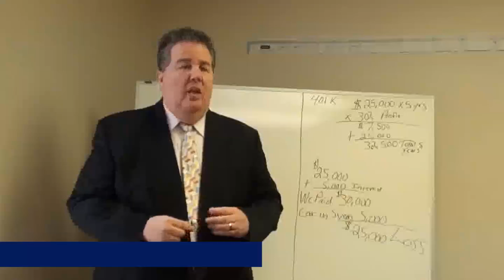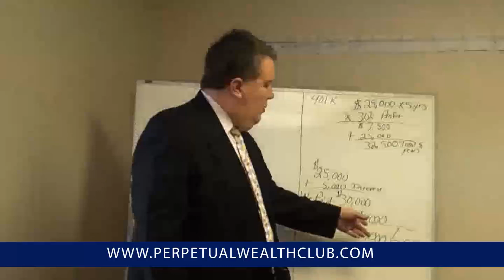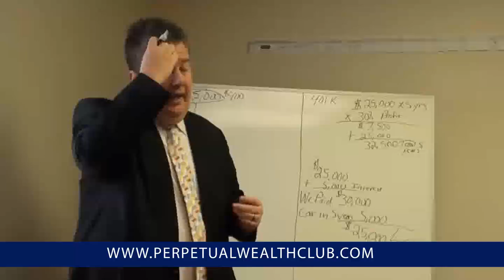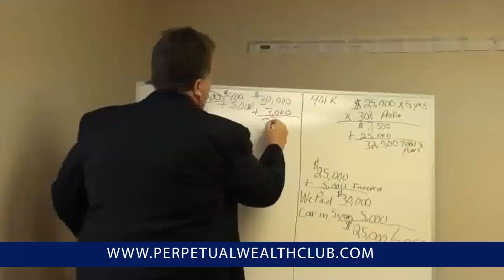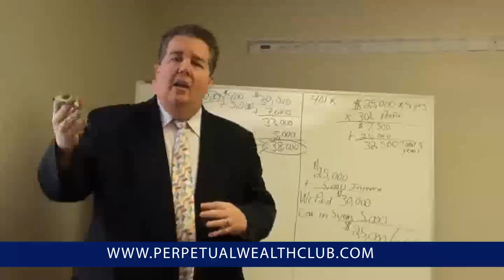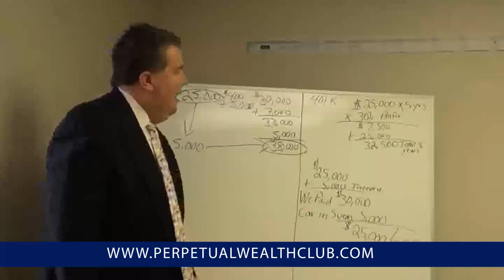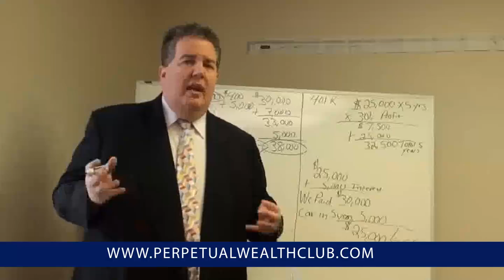How To Make Money On Your Car Purchase